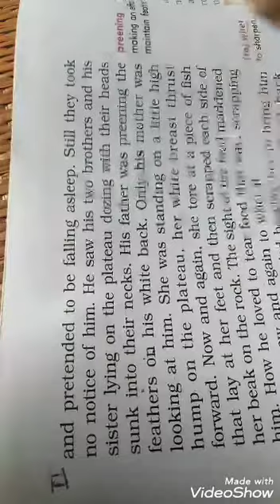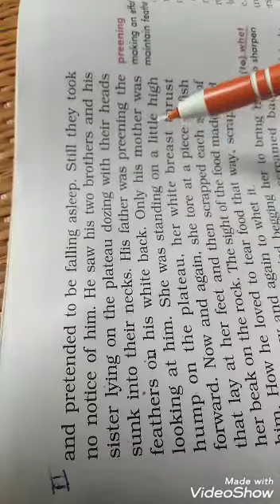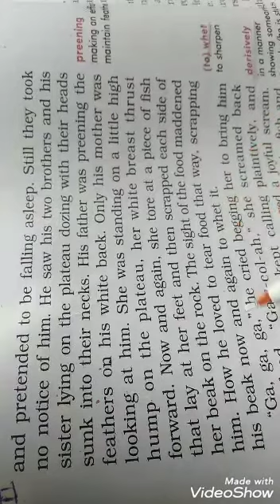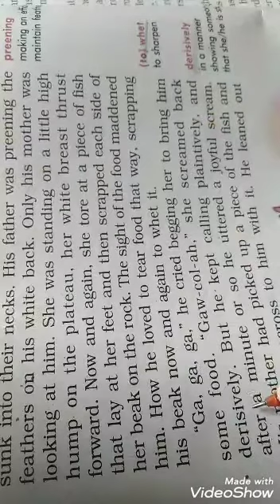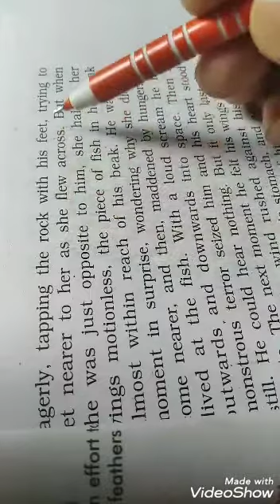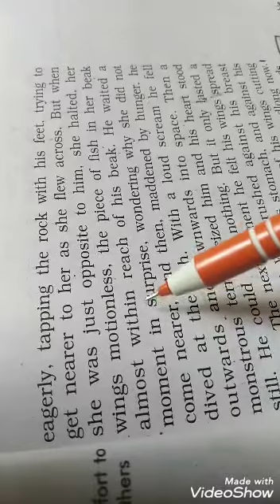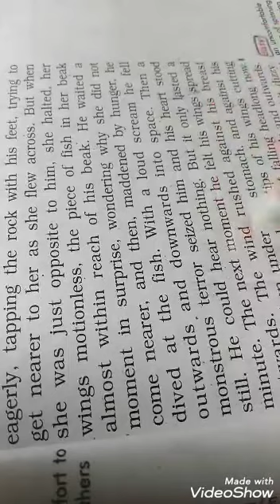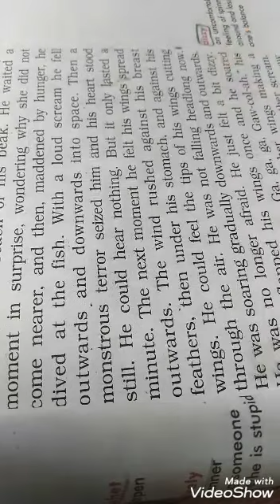Two Stories about Flying (part -2) CBSC class -10(in Hindi explanation)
Full description in Hindi